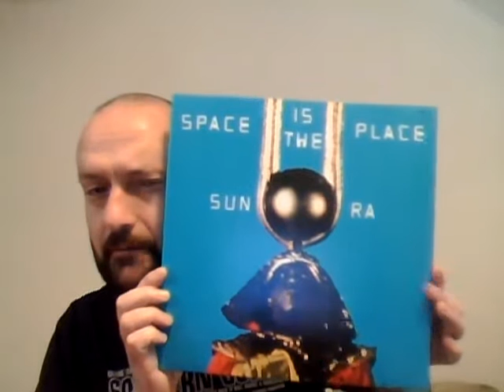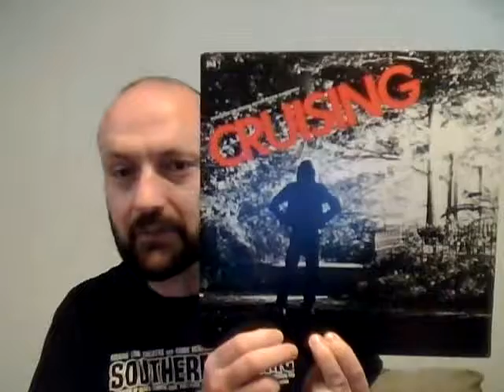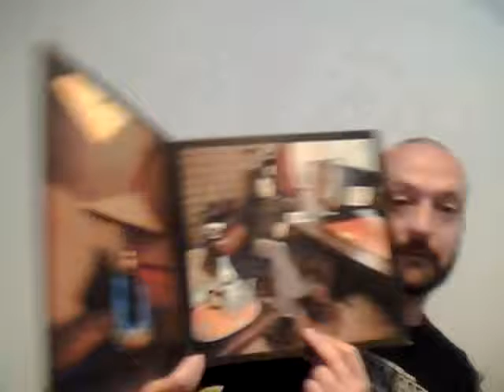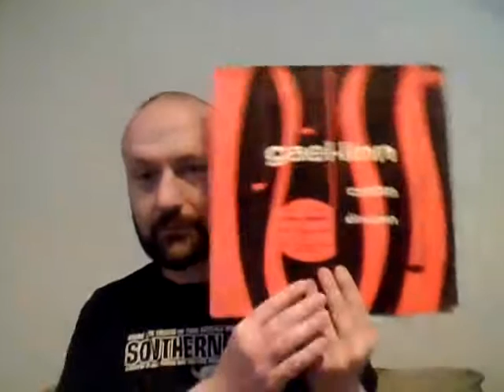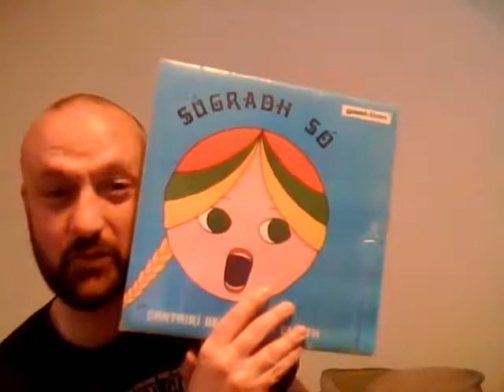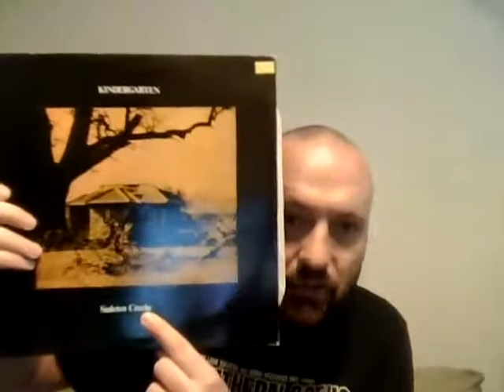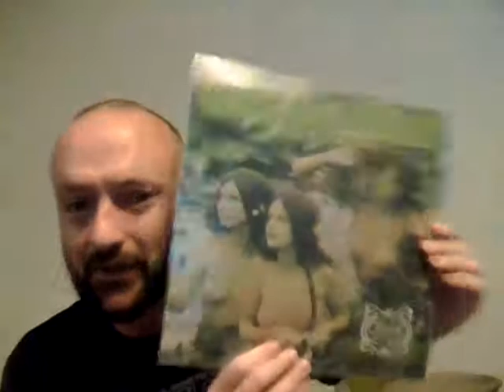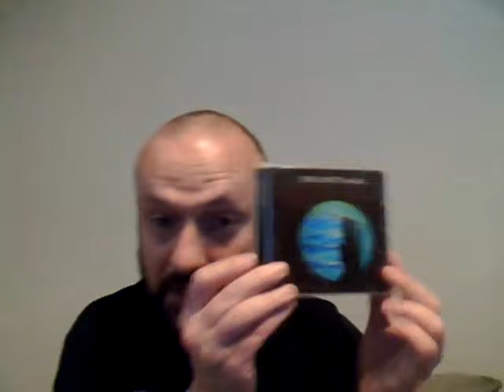Sun Ra:Wendy Carlos:Acid Folk:charity shop vinyl haul.Rare Minimal Wave 12,post punk,folk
RSD was a disappointment but did grab Sun Ra Space Is The Place.
Also recent pickups by Tir Na Nog,Wendy/Walter Carlos and the soundtrack to 1980s exploitation thriller Cruising.

Great charity shop vinyl and cd hauls including  rare early 80s Miminal Wave grail 12 Kindergarten by Sudteten Creche,Post-Punk and Irish trad rarities.

CDs finds by Miles Davis,Nick Cave And The Bad Seeds,Cream,AC/DC,Bessie Smith,John Martyn and more.